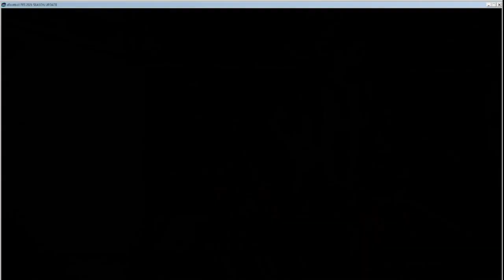SERIE A FINAL 2021-2022 US Sassuolo - AC Milan PES 2021